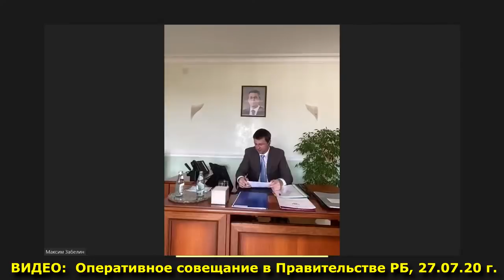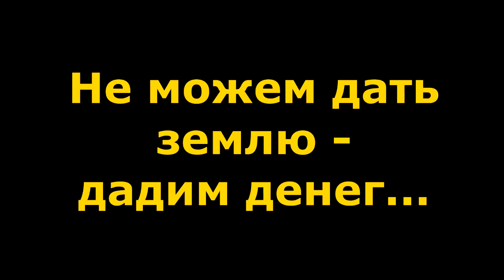"Резать будем культурно...". "Открытая Политика". Выпуск - 221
Хронометраж выпуска:
00:22 - В кино можно, в мечеть - нельзя?;
02:37 - Забелин самоизолировался от реальности?;
07:05 - Беляев 1.0...;
11:04 - Беляев 2.0...;
18:55 - Беляев 3.0...;
23:05 - Не можем дать землю - дадим денег...;
26:56 - Резать будем культурно...